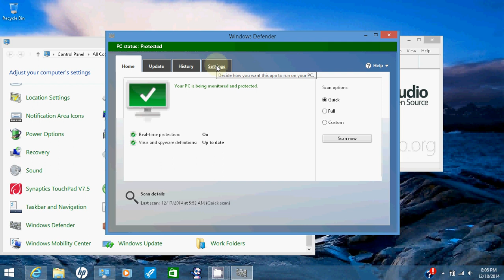How to Disable Windows Defender Real-Time Protection on Windows 8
Follow along to disable real-time protection for Windows Defender on Windows 8. . .